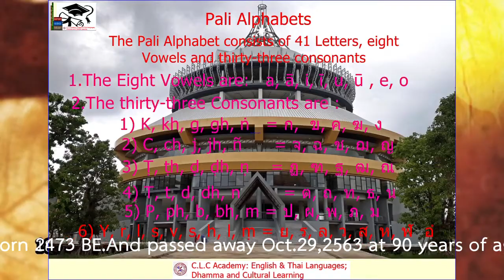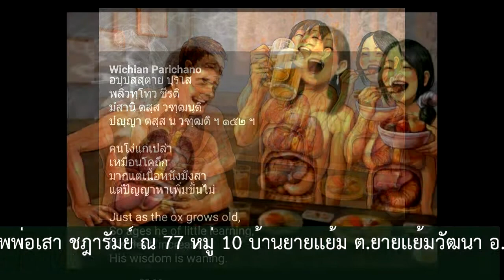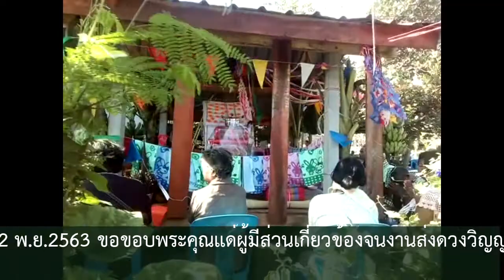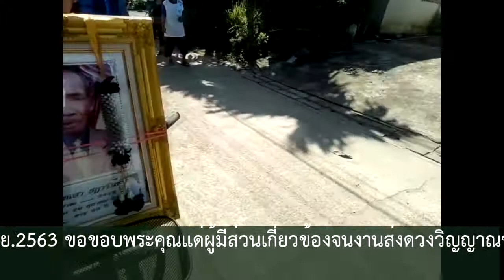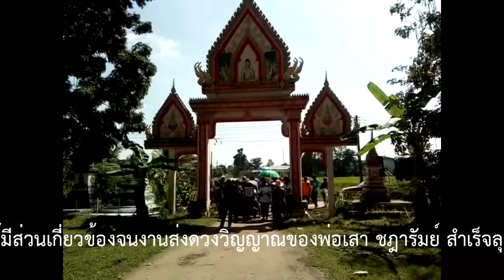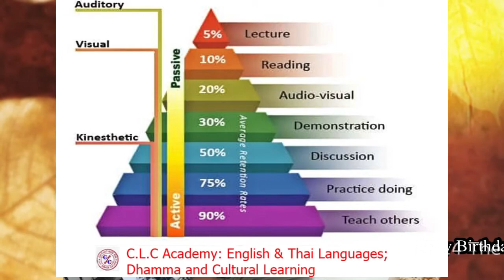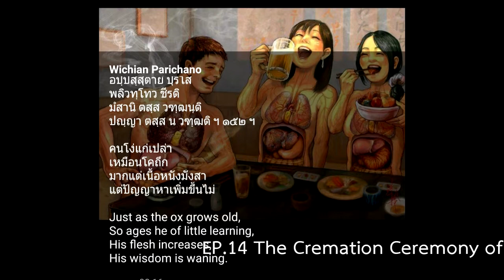EP 14 งานบำเพ็ญกุศลศพพ่อเสา ชฎารัมย์ ok 14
This is the total revised event of the Cremation of Pho Sao Chadaram 28 October to Sep.2, 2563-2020 at 77 Moo 10, Yai Yaem Village, Yai Yaem Wattana Sub-Dist. Chalermphrakiat Buriram Province, Thailand. His Total age is 90 years old. The Cremation was taken place at Wat Mai Yai Yaem, etc. Thanks to whom they all might be concerned to our family Cremation Ceremony. It is due to the Cremation Ceremony of Pho Sao Chadaram was deaf for several years before his death. He was not able to listen the Dhamma for several years, then, I had turned on the teachings of the Most Ven.Somdej Buddhagosajariya, P.A.Payutto. I thought that it may be helpfull to whom are ready to practice for both Meditations: 1) Samatha and Vipassana. I am sorry, it is in Thai language only.
31 ต.ค.2563. สอนออนไลน์ ...อริยสัจจ์อังกฤษ แค่คิดถูกก็พูดได้แล้ว: The Noble English with the Four Noble Truths and...The Cremation Ceremony of Mr.Sao Chadaram 29-30-31Oct.-1Sep.2563-2020 at 77 Moo 10, Yaiyaem Sub-Dist.,ChalermPhrakiat Dist., Buriram Province, Thailand.The total of his ages is 90 years old. And it was due to I have been doing lecture to my students for the four Skills of Listening, speaking, reading and writing within several months. I didn't want to cancel the class online, it was running for an hour, then, it was raining so hard. The class was skepted because the sound of raining was so noiser to listen to each other.
                วันอาทิตย์ที่ 1 พ.ย.2563 กำหนดการฌาปนกิจศพคุณพ่อเสา ชฎารัมย์ 12:00น.เริ่มพิธีชักผ้าบังสุกุลก่อนการประชุมเพลิง เวลา 16.30น.เก็บอัฐิแปรธาตุนำเวลา18:00น.เจริญพระพุทธมนต์ฉลองอัฐิธาตุ และถวายภัตตาหารเช้าวันที่ 2 พ.ย.2563
 จันทร์ที่ 2 พ.ย.2563 ลอยอังคารของพ่อเสา ชฎารัมย์ คิดว่าจะลอยอังคารแถวแม่น้ำปราจีน แต่พออกเดินทางแม่บอกว่าให้ออกทางนางรอง จ.บุรีรัมย์ คิดต่อว่า น่าจะเป็นเขื่อนลำตะคอง แต่ยูเทอร์นไกล คิดต่อว่า "วัดทองพุ่มพวง" สระบุรี น่าคิดมาก ดร.แสน ฑิตใส สุทธิสักดิ์ ชฎารัมย์ บวชที่วัดทองพุ่มพวง อ.เมือง จ.สระบุรี ทั้ง 3 คน โอกาสได้ลอยอังคารท่าน้ำวัดทองฯ ถือได้ว่า "บุญร่วมกับวัดทองพุ่มพวง และหลวงพ่อแถม "พระมงคลภัทราจารย์" พระอุปัชฌยาจารย์ ของลูกชายท่านทั้ง ๓ คนและท่านได้มรณภาพเมื่ออายุ ๙๗ ปี ณ วัดทองพุ่มพวง แห่งนี้
กำหนดการฌาปนกิจบำเพ็ญกุศลศพคุณพ่อเสา ชฎารัมย์ ชาตะ 2473 มรณะ 29 ต.ค.2563 เวลาประมาณ00.30 น.ชีพจรอ่อน หมอถอดเครื่องช่วยหายใจประมาณบ่าย2 โมงของวันที่ 29 ต.ค.2563 ประชุมเพลิง ณ เมรุมาศวัดใหม่ยายแย้ม ต.ยายแย้มวัฒนา อ.เฉลิมพระเกียรติ จ บุรีรัมย์ เวลาโดยประมาณ 14.00น.ของวันอาทิตย์ที่ 1 พ.ย.2563 แปรอัฐิธาตุ วันอาทิตย์ที่ 1 พ.ย.2563 เคลื่อนศพ, รูปขันธ์สู่วัดใหม่ยายแย้ม. อาจารย์ ดร.แสน ชฎารัมย์ พร้อมญาติ ๆ พี่ๆ น้องๆ หลาน ๆ...รายงานความคืบหน้าวันอาทิตย์ที่ 1 พ.ย.2563 กำหนดการฌาปนกิจศพคุณพ่อเสา ชฎารัมย์ 12:00น.เริ่มพิธีชักผ้าบังสุกุลก่อนการประชุมเพลิง เวลา 16.30น.เก็บอัฐิแปรธาตุนำเวลา18:00น.เจริญพระพุทธมนต์ฉลองอัฐิ และถวายภัตตาหารเช้าวันที่ 2 พ.ย.2563 เป็นอันเสร็จพิธีฌาปนกิจศพส่งดวงวิญญาณของพ่อเสา ชฎารัมย์ สู่สุคติโลกสวรรค์
 ทำไมถึงเอางานบำเพ็ญกุศลศพพ่อเสา ชฎารัมย์ มาออกอากาศ ก็ด้วยระหว่างที่ได้ดูแลหน้าหีบศพพ่อเสา ชฎารัมย์ นั้น ผู้เป็นลูกชาย, ดร.แสน ชฎารัมย์ ได้เปิดฟ้งแถบเสียงเรื่อง "จากจิตวิทยา สู่จิตตภาวนา" ของเจ้าประคุณสมเด็จพระพุทธโฆษาจารย์ ป.อ.ปยุตฺโต เพราะในระหว่างที่คุณพ่อเสา ได้แบกรับสังขารอันเสื่อมโทรมด้วยความชรา เดินก็ไม่คล่อง ไปวัดไม่ได้ช่วงสุดท้ายประมาณ 2 ปี หูฟังเทศก์ไม่ค่อยได้ยินแล้ว ขันธมารเอาคืนหมดแล้ว เหลือแต่ใจสู้ อยู่อย่างมีคุณค่า ทำความชราอย่างมีประโยชน์ รดน้ำผักเช้าบ่ายก็ไปแล้ว จึงได้นำเอาเทศก์ของเจ้าประคุณมาเปิดให้ท่านได้ฟังตลอดงาน และได้บันทึกไว้ด้วย จึงนำมาฝากญาติมิตร เผื่อผู้มีบุญสั่งสมมาจะได้ทางสว่าง โดยเฉพาะสมาธิภาวนา ขอให้เจริญในพระธรรมของพระพุทธองค์ ดังคำพุทธภาษิตว่า"ธัมมจารี สุขัง เสติ : ผู้ประพฤติธรรม ย่อมอยู่เป็นสุข" สาธุ ๆๆๆ